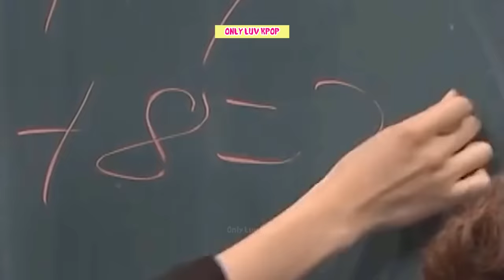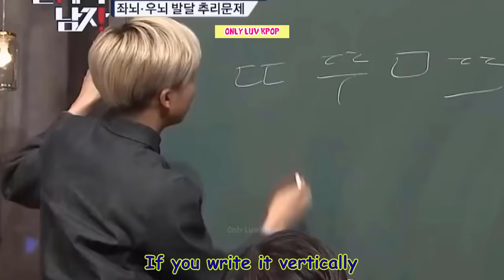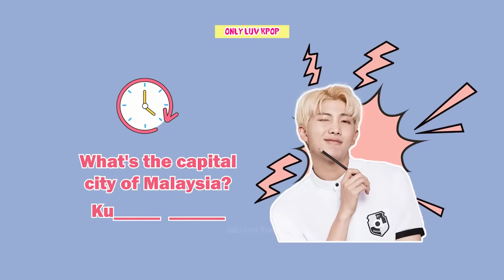BTS RM Genius Moments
BTS‘s RM is quite intelligent and has been praised for his intelligence on many occasions. He’s shown his brains on many broadcasts by his ability to solve many brain stimulating questions easily. For example, RM was quick to find the answer, which shocked the cast of Problematic Men. He then starts showing how to get the actual answers to the problems. This video are the moments where BTS RM showed his genius.

About:
Borahae 💜💜